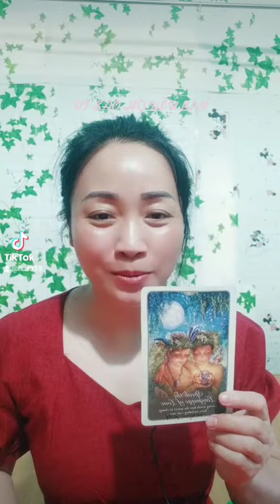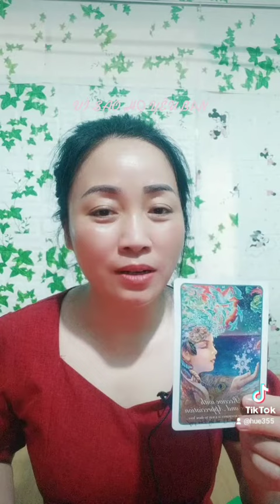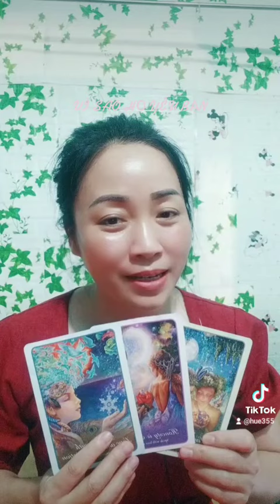Tarot: Vì sao họ yêu bạn💖🌹